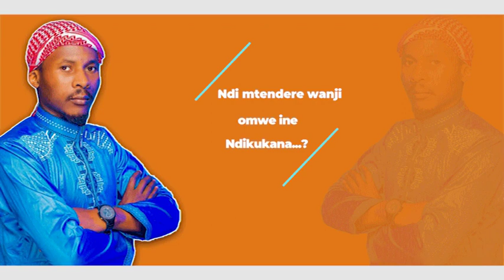Zaid Amirie Hassanih-Ndi mtendere wanji(Video lyric)